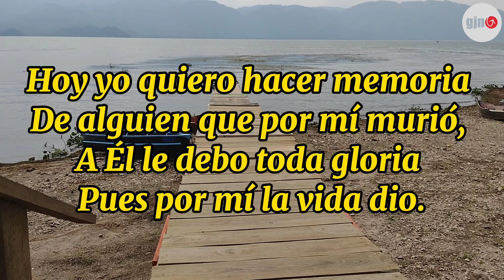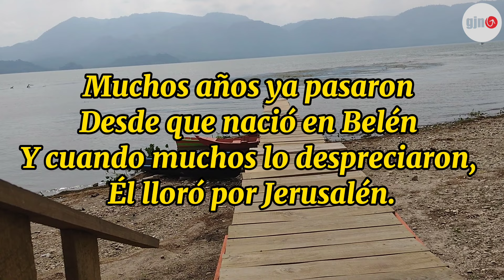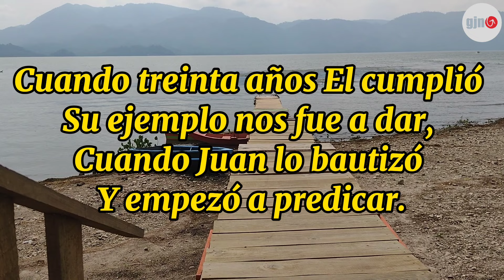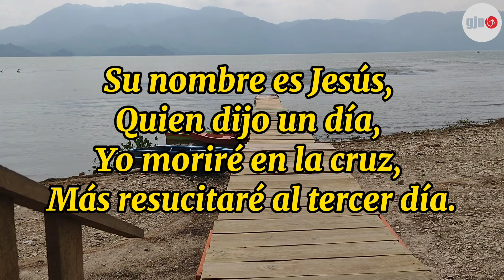23 | Arrepentios | Corario Juvenil -GJN